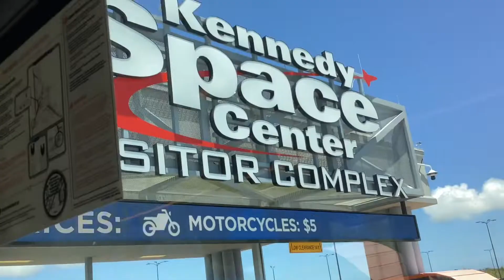1572 Coach Ride Via Shuttle To KSC - (8/24/22)